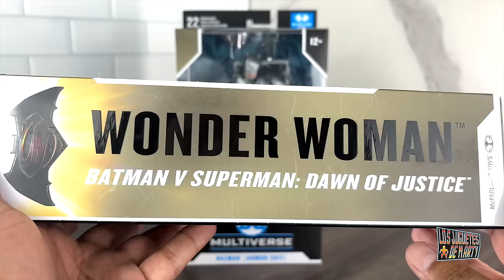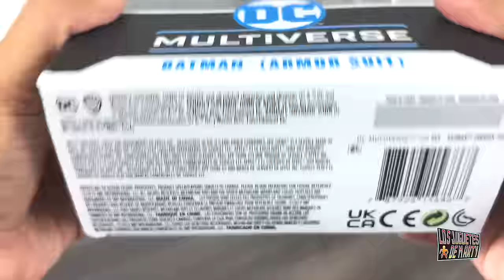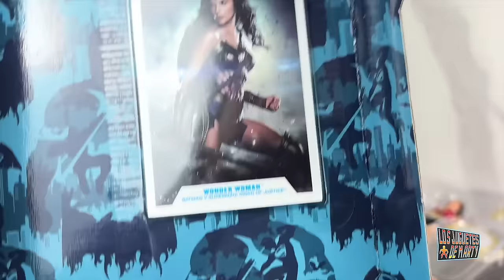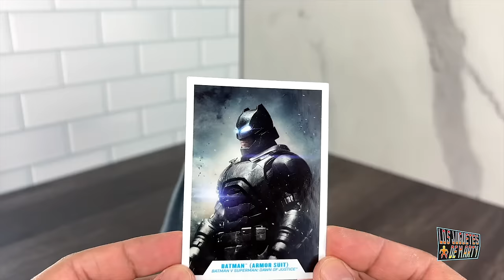ABRIENDO AL BATMAN CON ARMADURA MCFARLANE TOYS BATMAN V SUPERMAN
Hoy abrimos al espero Batman Ben Affleck con su armadura de McFarlane Toys como lo vimos en Batman v Superman.

00:00 Intro
01:25 Cajas
02:00 Wonder Woman
08:10 Batman
11:48 Articulaciones
14:06 Comparaciones
15:30 Conclusion